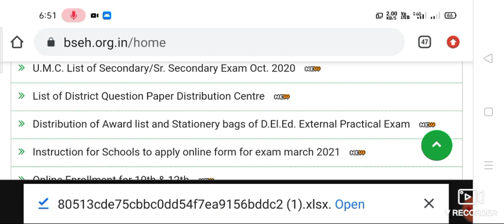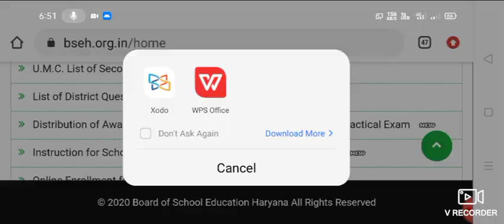HBSE compartment result 2020 10th 12th good news इंतजार खत्म